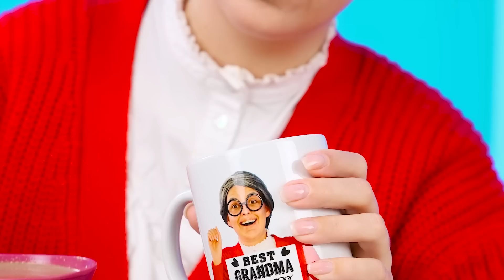Tantangan Masakanku vs Nenek | Hack dan Gadget Rahasia Mudah oleh BaRaDa Challenge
Tulis di kolom komentar nama hidangan favoritmu, dan mungkin lain kali jagoan kita akan memasaknya di tantangan memasak berikutnya!